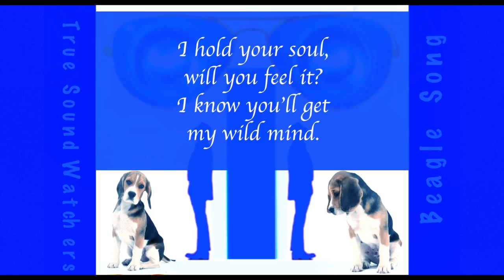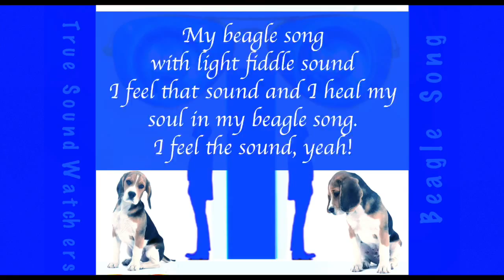True Sound Watchers - Beagle Song (lyrics video)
::: True Sound Watchers ::: BEAGLE SONG